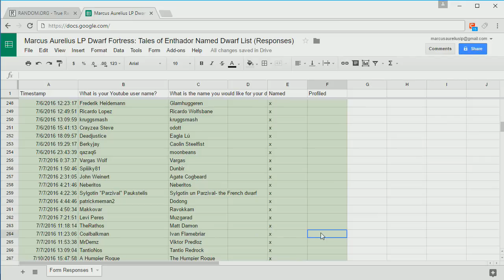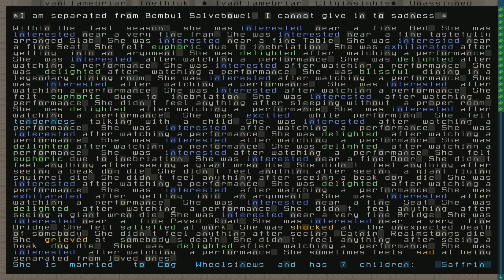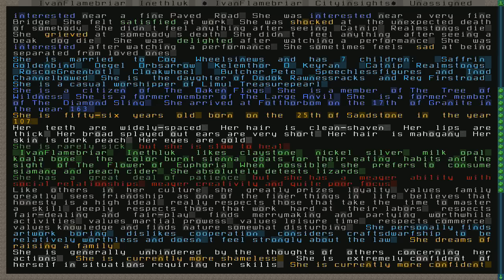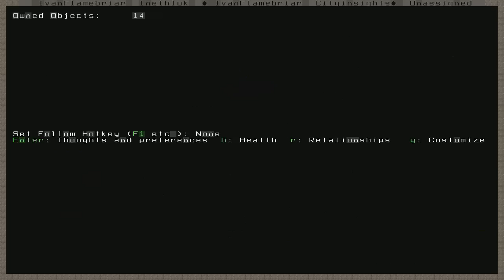Dwarf Fortress 2016: Tales of Enthador - Foresthome 20 (Blood & Courage)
Wherein the battle continues and while our marksdwarves and even war animals hold the line, our melee squad springs into action.

IF YOU WANT A NAMED DWARF CLICK HERE (Must be signed into Google)

Liquidor's awesome family tree of all the dwarves in Enthador and his compiled events list (spoilers!) of Foresthome

Dwarf Fortress is the world's most complex video game, developed by Bay 12 Games consisting of Tarn and Zach Adams. Consider donating!